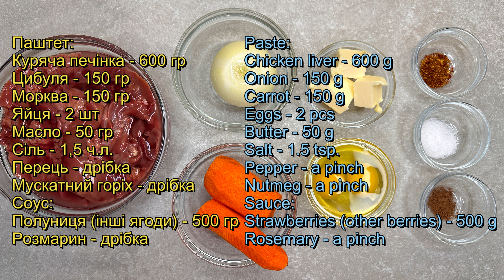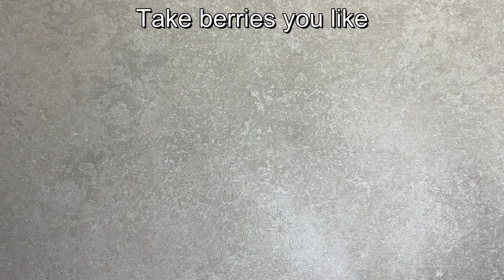Запечений печінковий паштет з ягідним соусом | Chicken liver pate with savory strawberry compote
Вітаю вас на каналі Cooking with Lesia Pizhyk! Слава Україні!
Друзі, зберігайте рецепт справжньої смакоти. Печінковий паштет по-новому - це те, що сподобається кожному. А якщо подати з пікантним ягідним соусом - це шедеврально!

Інгредієнти:
Паштет:
Куряча печінка - 600 гр
Цибуля - 150 гр
Морква - 150 гр
Перець - дрібка
Мускатний горіх - дрібка
Соус:
Полуниця (інші ягоди) - 500 гр
Розмарин - дрібка

Паштет запікати 50 хв при 180 *С.
Соус готувати 15 хв на великому вогні.

Welcome to my Cooking with Lesia Pizhyk channel! Glory to Ukraine!
Friends, save this really delicious pate recipe. Just fantastic baked liver pate. And if served with a spicy berry sauce.  It's a masterpiece!

Ingredients:
Paste:
Chicken liver - 600 g
Onion - 150 g
Carrot - 150 g
Pepper - a pinch
Nutmeg - a pinch
Sauce:
Strawberries (other berries) - 500 g
Rosemary - a pinch

Bake the pate at 180 *C (356 *F) for 50 mins.
Cook the sauce for 15 mins over high heat.